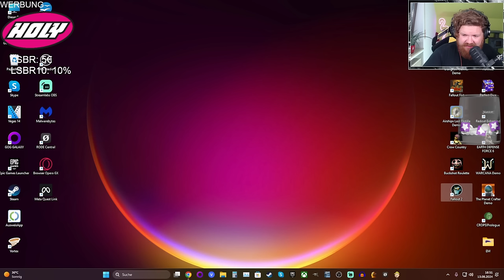Vic's Radio - Fallout 2 #02